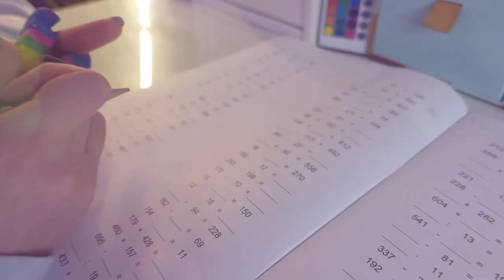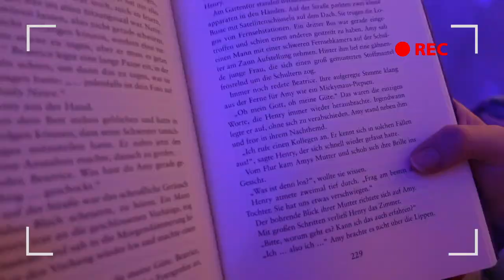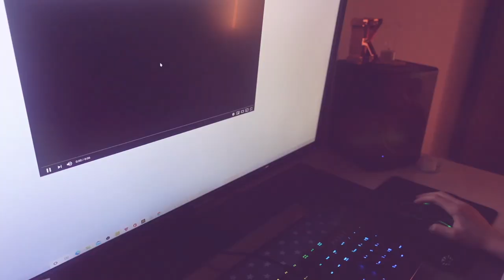НАШ ВЕЧЕР на КАНИКУЛАХ / ЧЕМ ЗАНЯТЬСЯ ВЕЧЕРОМ / сестрички лайф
➡️ Хочешь Тихую Звуковую ЗУБНУЮ ЩЕТКУ  Oclean Air 2 Sonic Electric TOOTHBRUSH IPX7 WATERPROOF Touch Screen fast charging 3 modes tooth brush   как у меня?

Тогда участвуй в КОНКУРСЕ.

4. Оставь коммнетарий под последним постом "УЧАСТВУЮ"
5. Жди ресультаты  конкурса.

➡️ Если хочешь скорее купить эту щетку, то переходи по этой ссылке :

Ссылка на АМАЗОН :

code: 22OAIR2A

Ссылка на АЛИЭКСПРЕСС:

code: STMAIR10

Сегодня мы покажем наш вечер на каникулах, мой вечер, чем мы занимаемся вечером, вечерняя рутина, чем заняться вечером. покажу как проходит мю вечер, что делать после школы, а также уход за кожей, вечерний уход за кожей лица. Также я люблю поиграть в компьютерные игры. Я решила сделать себе маникюр, накрасила ногти, а потом мы сделали себе маску для лица